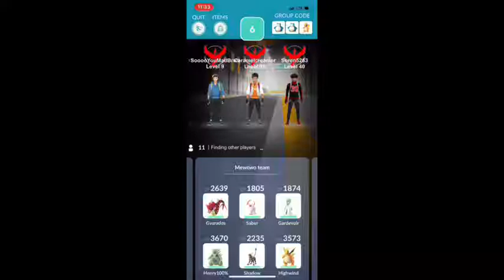Battle from Mewtwo Vlog video! First time catching Mewtwo with IPhone X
Though I would put a video up without all the extra fluff and put out just the battle video. Now as I said before this is the last Ex Raid Vlog in Virginia (might be able to get one more Mewtwo will update you on how that goes) But this battle meant a lot to me. Got a chance to fight along side my friends in Virginia one more time. Even ended the battle with my priced Pokemon Highwind. Check out the video and I hope you enjoy!